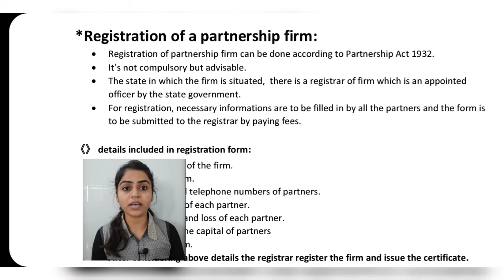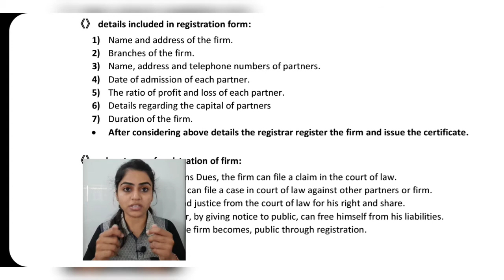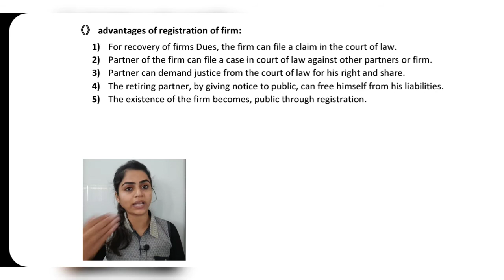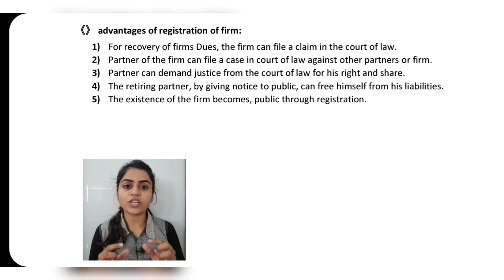Std 11 OCM | Ch-5 | Part-9 | Forms of Business Org-1| Gseb English Medium | By Divya Kathiriya